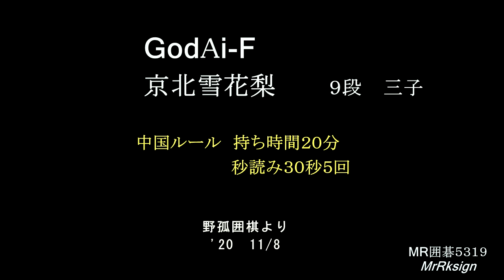GodAi F 京北雪花梨９段 三子 MR囲碁5319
@MrRksign 　　　　【野孤🔸絶芸AIの再生リスト】